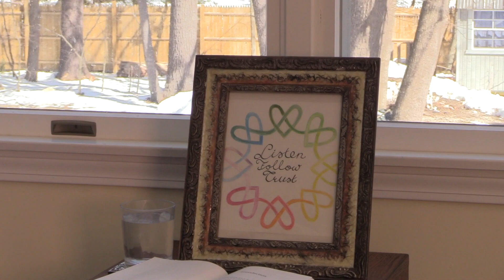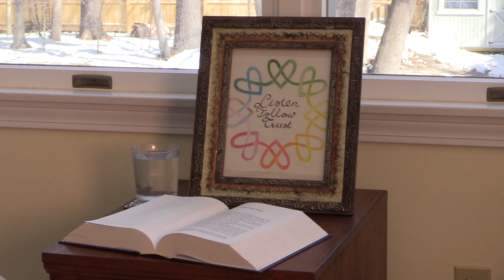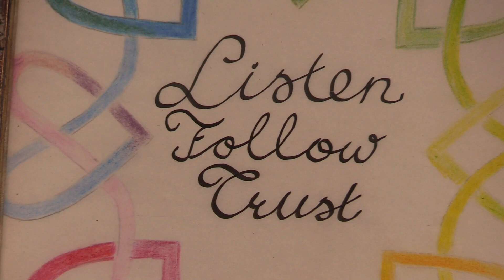3 Steps to Take Whenever You See Something Violent (Like a School Shooting)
Register for the free 40 Day Program for Personal Transformation today.

Read the full article on our blog.

1:36 Here are 3 steps that you can take when you see something violent (like a school shooting)
1:42 Step 1: Stop, drop, and pray...Bring yourself into a quiet place and remember the truth
3:36 "Forgive them Father, for they know not what they do." - Jesus
3:47 Practice compassion and non judgement
4:02 Step 2: Know that you are a miracle worker...See yourself in a new light and recognize that you can help
4:55 Take your part as a healer and use every situation to bless
5:35 Step 3: Listen, follow, and trust
6:13 Acknowledge that you are not alone
7:35 What do you fear?

3 Steps to Take Whenever You See Something Violent (Like a School Shooting)

This year in 2018, there has been on average one school shooting every week. We are only 12 weeks into 2018 and there has already been 16 school shootings where someone was hurt or killed.

Many people feel the only way things will change will occur is if “they” do something (the government, parents, teachers) – someone or something other than you.

Here is what you can do instead. Use this simple method to go from feeling fear, anger, and blame to turn it into a force for blessing, healing, and love.

In today’s blog, you will learn three steps to transform your fear into miracle-working abilities.